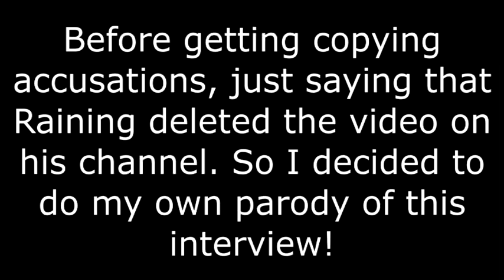Poppy gets ANGRY on live TV interview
mtv interview of regarding poppys anti-social behavior and poppy has a crybaby fit about it